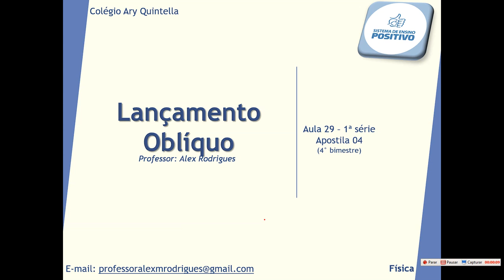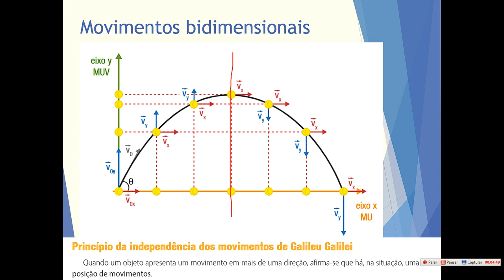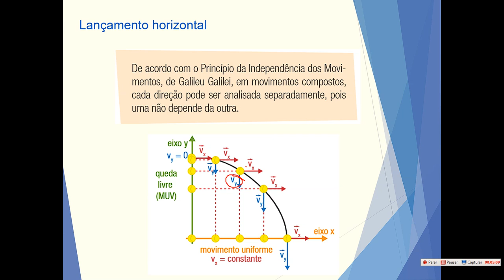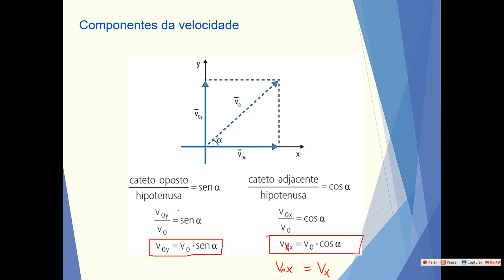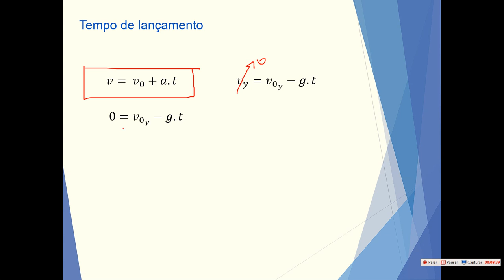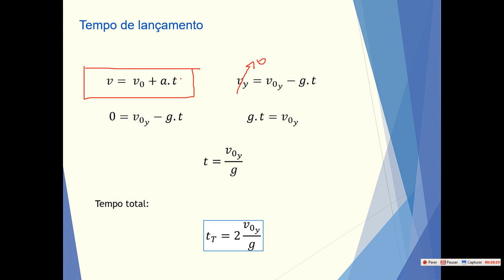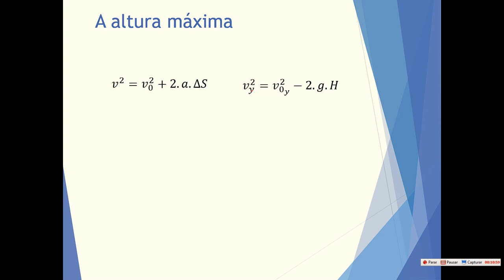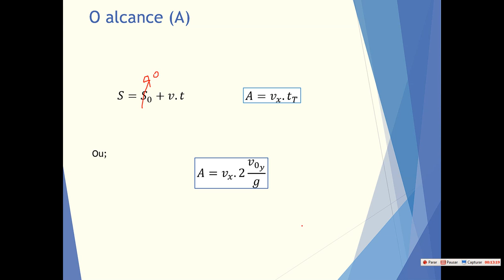Professor Alex - Física - Aula29 1EM